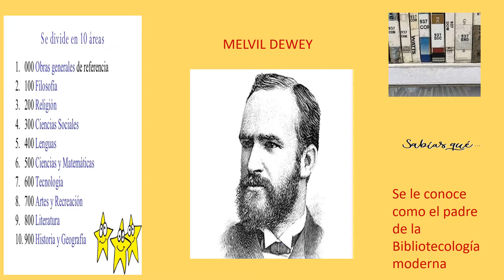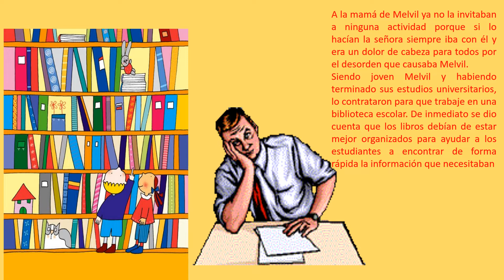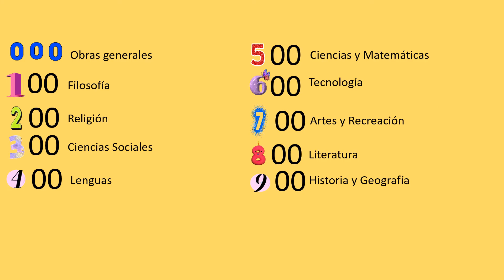Melvil Dewey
Esta es una breve biografía de Melvil Dewey, el padre de la Bibliotecología
Para: 8vo. 9no. y 10mo.